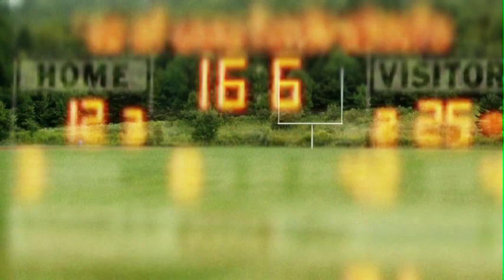Central Cambria Football Highlights 2009: Opening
Central Cambria Football Highlights 2009: Opening produced by Cam-Ron® Video Productions.  High definition video production for corporate, commercials, training, promotional, weddings, special events, dance recitals, theatre.  DVD & CD duplication, Blu-Ray, on-disc printing.